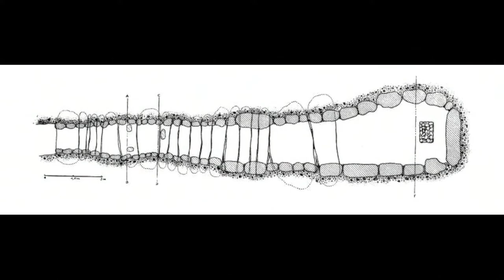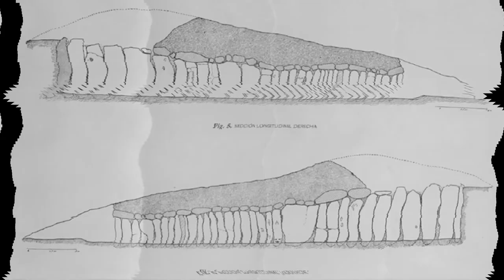The Dolmen de Soto Neolithic subterranean structure Weird Science and Fricking Magic E79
The Dolmen de Soto is a Neolithic subterranean structure Weird Science and Fricking Magic E79